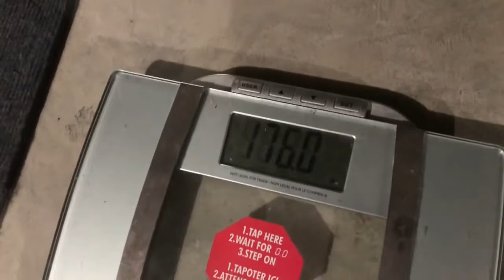CONTEST PREP BEGINS! | Bodybuilding Physique Update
The prep for the 2019 bodybuilding season has begun!
PERSONAL TRAINING:
Do you live in Belleville, Ontario or the surrounding area and are looking for personal training? Contact Right Fit (where I work!) and book a FREE consultation today!